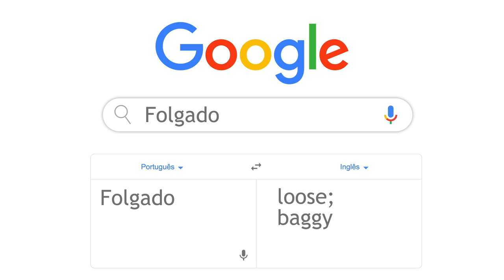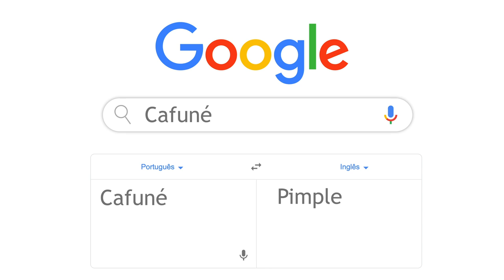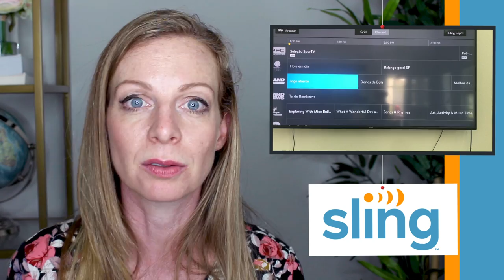8 palavras que NÃO traduzem pro inglês!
Hi guys! Como se fala "chulé," "xodó," "folgado," etc. em inglês? Têm várias palavras em português que simplesmente não existem em inglês! Confira no vídeo! :)

Não esqueça, qualquer dúvida, ASK JACKIE!